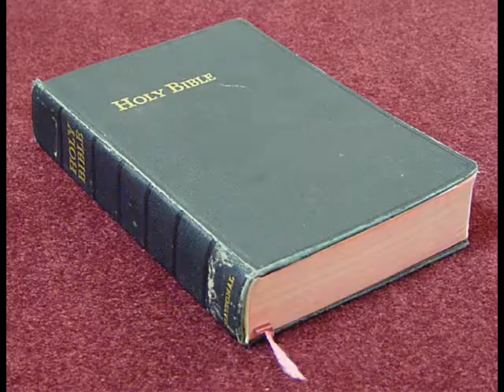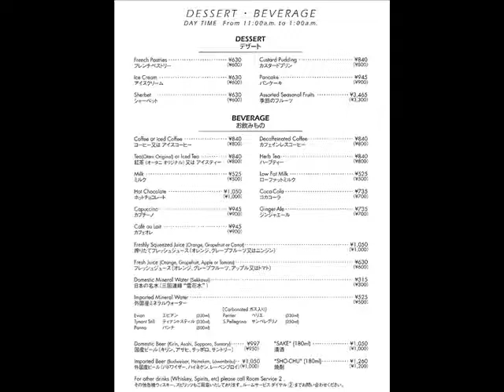Hotel Room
A little still-shot video I made for fun in about 30 minutes...